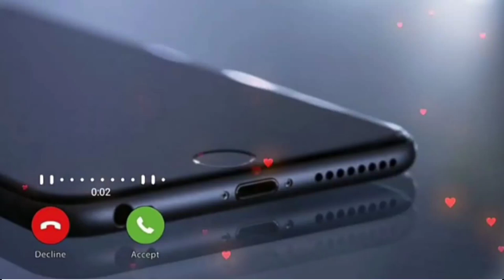Cute sms message Ringtone Message Tone Cute sms Ring ,